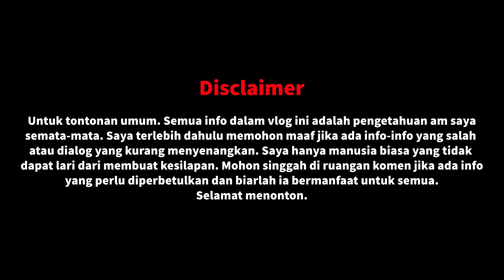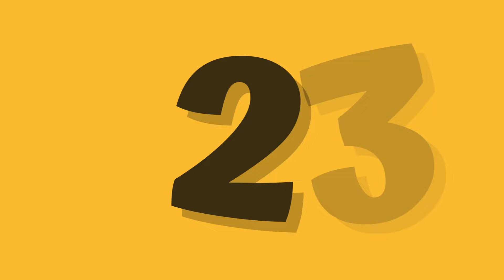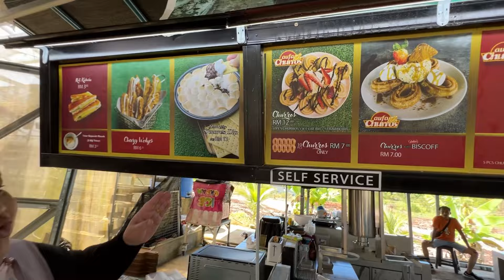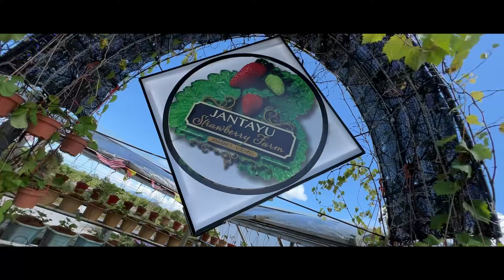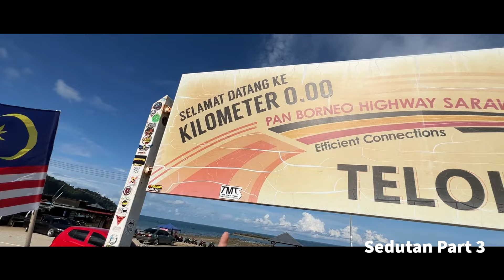SYANIE JUMPA LUBUK BUAYA & LADANG STRAWBERRY!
Syanie Datang Kuching Guys! - Part 2. Kali ni Syanie jalan-jalan ke Kg. Jaya Bakti Kuching Sarawak. Selain menikmati pemandangan yang indah, Syanie singgah di Strawberry Farm pertama di Sarawak. Syanie jugak sempat melawat keindahan sungai di Kg. Jaya Bakti yang dikatakan ada buaya! Macam biasa, makan itu wajib! Jom tengok Syanie makan-makan, jalan-jalan sambil melayan lawak celoteh nya. Selamat menonton dan terima kasih support!